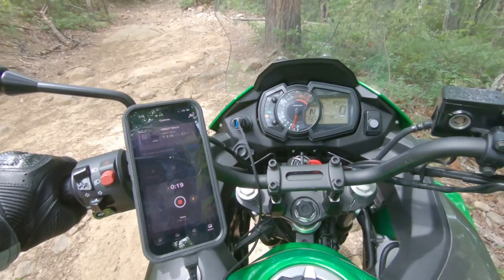South Pedlar ATV Trail on a Kawasaki Versys 300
Tested driving my new Kawasaki Versys-X 300 fully loaded with camp gear. I loaded everything I normally take backpacking, save water, into the side cases and rear pannier. I didn't feel the weight, it was only the air on the highway that was a little "off". Either way, super impressed with these tires and super impressed with this "do it all" bike. I had a lot of fun and learned a lot.